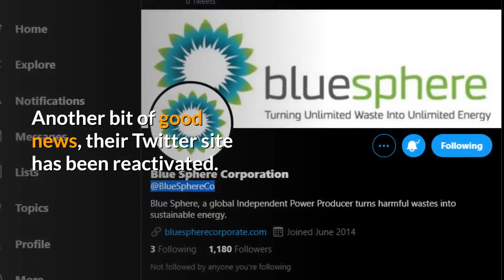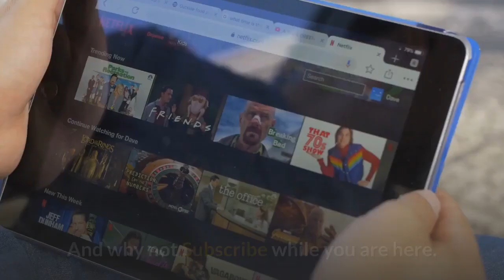BLSP BioGas Plant in Rhode Island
In this video we check out the Rhode Island 3.2 Mega Watt Plant!

Today let us take a quick look at a Blue Sphere project in Rhode Island.
They have a 3.2 Mega Watt plant in Johnston Rhode Island.
The site is only a 15 minute drive from Providence.
The site produces Electricity using Organic Waste.
The output is Electricity and Soil Amendment.
The Technology used is Anaerobic Digester.
This type of device basically digests the waste,
creating the biogas which in turn is used to create electricity.
The left over liquid and solid waste can be processed and used for other applications,
such as animal bedding, fertilizer, bio-based products, compost or simply soil amendment.
We can see on the plant here on Google Maps from July of 2019.
People driving by can confirm the plan is operational.
Another bit of good news, their Twitter site has been reactivated.
Maybe we will soon see some day-to-day operation updates.
You don’t want to miss more news on Blue Sphere Corporation!